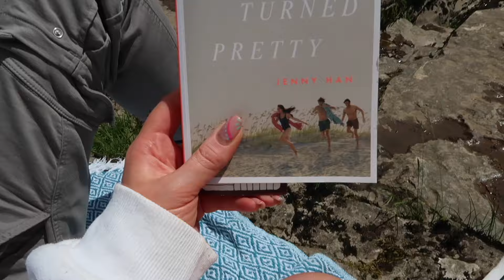First date in over 2 months, waterfall trip and garden reveal!! Spend the day with us VLOG 🪴🥂